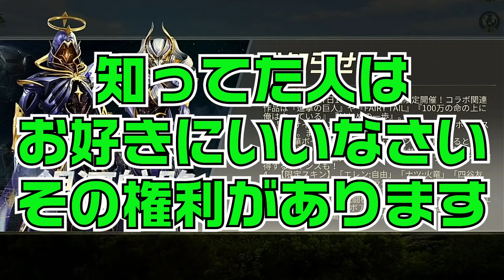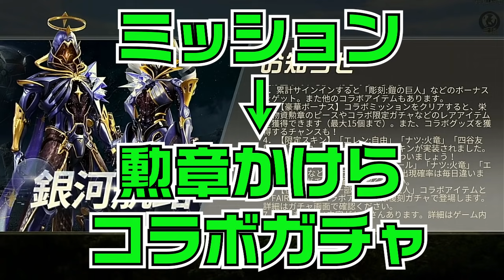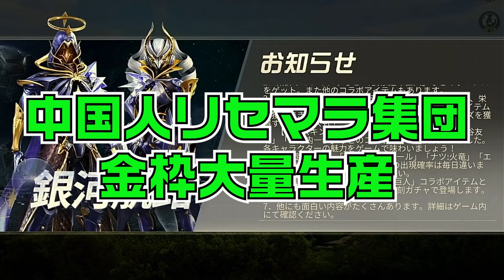【荒野行動】マガジンオールスターズコラボでヘリスキン実装！ガチャ金枠まとめ！配布要素はどうなる？無料無課金リセマラプロ解説！こうやこうど拡散のため👍お願いします【アプデ最新情報攻略】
リセマラするなら環境を読む力をつけよ。

ほしいもの

おすすめ

【荒野行動】緑マントや進撃M4は復刻される？マガジンオールスターズのコラボガチャの方向性を無料無課金リセマラプロ解説！こうやこうど拡散のため👍お願いします【アプデ最新情報攻略まとめ】

【荒野行動】S１７パックを回しつつ競技コインの勲章で金枠出るのか検証！荒野PEAKは金チケに使うべき？無料無課金ガチャリセマラプロ解説！こうやこうど拡散のため👍お願いします【アプデ最新情報攻略まとめ】

【荒野行動】S17バトルパスの専属ガチャ引いたら…安定金枠神引きです。金チケ作れてうれしかったです。無料無課金リセマラプロ解説！こうやこうど拡散のため👍お願いします【アプデ最新情報攻略まとめ】

【荒野行動】S17アプデで閃光弾超強化！どれくらいなのか検証してみた！バトルパスだけじゃない！無料無課金ガチャリセマラプロ解説！こうやこうど拡散のため👍お願いします【最新情報攻略まとめ】

【荒野行動】２７日から新コラボ！進撃の巨人やフェアリーテイルなどのマガジンオールスターズ！無料無課金ガチャリセマラプロ解説！こうやこうど拡散のため👍お願いします【アプデ最新情報攻略まとめ】

【荒野行動】S17で９５式はどれだけ弱体化する？検証してみた！無料無課金リセマラプロ解説！バトルパスガチャはスマホきたらします。こうやこうど拡散のため👍お願いします【アプデ最新情報攻略まとめ】

【荒野行動】S17アプデ実装！バトルパス金銃や新ガチャ中身、金車などまとめ。イベント配布や解放特典。無料無課金リセマラプロ解説！こうやこうど拡散のため👍お願いします【最新情報攻略】

【荒野行動】本日アプデ内容まとめ！S17詳細情報＆光弾強化＆カートに３人乗り修正など無料無課金ガチャリセマラプロ解説！こうやこうど拡散のため👍お願いします【アプデ最新情報攻略まとめ】

【荒野行動】S17バトルパス金車の元ネタが判明！かっこよすぎん？ｗｗやっぱ専属ガチャにはいるんかな？無料無課金リセマラプロ解説！こうやこうど拡散のため👍お願いします【アプデ最新情報攻略まとめ】

【荒野行動】次回アプデで９５式とトンプソン弱体化！今後の方向性やほか強化の理由などを無料無課金ガチャリセマラプロ解説！こうやこうど拡散のため👍お願いします【最新情報攻略まとめ】

【荒野行動】S17バトルパスの金車などが判明！金銃はM4になるの？画像解析をしながら無料無課金ガチャリセマラプロ解説！こうやこうど拡散のため👍お願いします【アプデ最新情報攻略まとめ】

【荒野行動】のコラボ第２弾フラグがゲーム内にも存在してて草。結構ぽいやん。無料無課金ガチャリセマラプロ解説！こうやこうど拡散のため👍お願いします【アプデ最新情報攻略まとめ】

【荒野行動】運営が謎の告知！昨年は金券配布でした。今年は何？S17バトルパス前の傾向を無料無課金ガチャリセマラプロ解説！こうやこうど拡散のため👍お願いします【アプデ最新情報攻略まとめ】

【荒野行動】誰でもできる！大会予想コインを増やす方法！ガチャ＆金枠を入手！無料無課金リセマラプロ解説！こうやこうど拡散のため👍お願いします【アプデ最新情報攻略まとめ】

【荒野行動】のコラボ第２弾フラグが来た？提供された情報を考察！無料無課金ガチャリセマラプロ解説！こうやこうど拡散のため👍お願いします【アプデ最新情報攻略まとめ】

【荒野行動】S17専属ガチャにマクラーレン（光輪）は入る？過去のバトルパス金枠の傾向をもとに無料無課金リセマラプロ解説！こうやこうど拡散のため👍お願いします【アプデ最新情報攻略まとめ】

【荒野行動】６０金券必要な「荒野お得団体購入」きちんと準備しないと金券奪われます…対策や準備方法を無料無課金ガチャリセマラプロ解説！こうやこうど拡散のため👍お願いします【アプデ最新情報攻略まとめ】

【荒野行動】コラボはなぜ来なかったのか？今年の映画の兼ね合いやほかのアプデ要素からくる理由を無料無課金ガチャリセマラプロ解説！こうやこうど拡散のため👍お願いします【アプデ最新情報攻略まとめ】

【荒野行動】緑マントっていつ修正するの？今までの発言などまとめながら無料無課金ガチャリセマラプロ解説！こうやこうど拡散のため👍お願いします【アプデ最新情報攻略】

【荒野行動】金券消失するバグが今年も発生してますｗ消えないための対処法や予防法を無料無課金ガチャリセマラプロ解説！こうやこうど拡散のため👍お願いします【アプデ最新情報攻略まとめ】

【荒野行動】KOFコラボはなぜこないのか？９５式人気なのに。昨年あったガチャ周りのとあることなどについて無料無課金リセマラプロ解説！こうやこうど拡散のため👍お願いします【アプデ最新情報攻略まとめ】

【荒野行動】近々また新コラボが来ます。何が来るのか？アプデ後しばらくして起きること。無料無課金ガチャリセマラプロ解説！こうやこうど拡散のため👍お願いします【最新情報攻略まとめ】

【荒野行動】S17のバトルパス金銃はHK50？過去の傾向からわかる次のアプデ要素！無料無課金ガチャリセマラプロ解説！こうやこうど拡散のため👍お願いします【最新情報攻略まとめ】

【荒野行動】コラボM27金銃が不人気！？その理由や今後も起きる問題について無料無課金ガチャリセマラプロ解説！こうやこうど拡散のため👍お願いします【アプデ最新情報攻略まとめ】

【荒野行動】アプデで車両関係のバグ修正！引っかかって乗れない。パンクしたら止まるなど。無料無課金ガチャリセマラプロ解説！こうやこうど拡散のため👍お願いします【最新情報攻略まとめ】

【荒野行動】トレーニング勲章が無限増殖できるか検証！アプデ実装の新イベで大会視聴して無料無課金ガチャリセマラプロ解説！こうやこうど拡散のため👍お願いします【アプデ最新情報攻略まとめ】

【荒野行動】栄光勲章半額で購入可能！アプデ来たのでまとめ！無料配布要素の検証や６０金券イベント内容など。無課金ガチャリセマラプロ解説！こうやこうど拡散のため👍お願いします【最新情報攻略】

【荒野行動】結婚システムはいつ来るの？過去の発表や進捗状況等まとめ！無料無課金ガチャリセマラプロ解説！こうやこうど拡散のため👍お願いします【アプデ最新情報攻略】

【荒野行動】本日実装の新ガチャ「帰宿限定物資」をスマホ版でも回した結果…金枠の真実がわかったわ。無料無課金リセマラプロ解説！こうやこうど拡散のため👍お願いします【アプデ最新情報攻略まとめ】